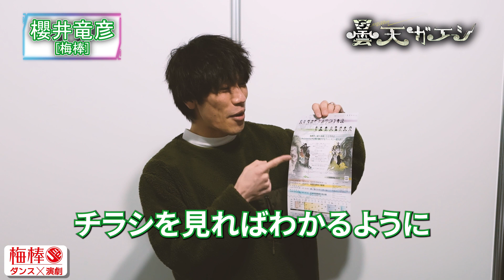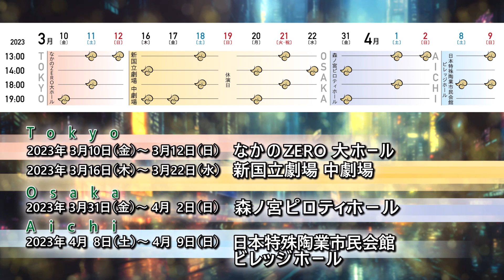梅棒 16th showdown『曇天ガエシ』出演者インタビュー【櫻井竜彦】さん！！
梅棒 16th showdown『曇天ガエシ』インタビュー！！
第12回は梅棒の「櫻井竜彦」さん！！
映像作品やひとり芝居を手掛けるなど、
マルチな才能を持つ櫻井さんにも乞うご期待！

‹出演›
梅澤 裕介
鶴野 輝一
遠山 晶司
塩野 拓矢
櫻井 竜彦
天野 一輝
野田 裕貴
多和田 任益

[以上、梅棒]

千葉涼平[w-inds.]
音 くり寿
鳥越裕貴
後藤健流
上西隆史[AIRFOOTWORKS]
泰智[KoRocK]
えりなっち
akane
MIKU
Sota[GANMI]

‹スタッフ›

作・総合演出：伊藤 今人[梅棒]
振付・監修：梅棒

振付協力：YOU
楽曲製作：monologue／加部 輝[ウルトラ寿司ふぁいやー]
美術：池宮城 直美
照明：平安山 良伍
音響：原 香菜子
映像：O-beron inc.
写真：飯野 高拓
アクション監督：加藤 学
衣裳：山下 和美
ヘアメイク：鶴永 チヒロ
演出助手：入倉 麻美／西谷 智美／高橋将貴
舞台監督：渡辺 弘
振付アシスタント：柳澤 佳純／伊藤 彩夏／齋藤 雛子
宣伝美術：家常 善光[hoocica]／伊東 祐輔[おしゃれ紳士]

・東京公演【なかのZERO大ホール】全4公演
3月10日（金）　19時
3月11日（土）　13時／18時
3月12日（日）　13時

・東京公演【新国立劇場 中劇場】全10公演

3月16日（木）　14時／19時
3月17日（金）　19時
3月18日（土）　13時／18時
3月19日（日）　休演日
3月20日（月）　14時／19時
3月21日（火・祝）　13時／18時
3月22日（水）　14時

・大阪公演【森ノ宮ピロティホール】全5公演

3月31日（金）　14時／19時
4月1日（土）　13時／18時
4月2日（日）　13時

・愛知公演【日本特殊陶業市民会館 ビレッジホール】全3公演

4月8日（土）　18時
4月9日（日）　13時／18時

Pコード：(東京)516-998／(大阪)516-920／(愛知)517-000
セブン-イレブンで直接販売

Lコード：(東京)33235／(大阪)52213／(愛知)42215
ローソン、ミニストップ店内Loppiで直接販売

ファミリーマート店内Famiポートで直接販売

◆なかのZEROオンラインチケット◆(なかの公演のみ)

‹チケット料金（税込・全席指定）›

U-25サービスエリア：4,000円
(25歳以下限定／当日指定席)

※U-25サービスエリアはチケットぴあのみ取扱
※U-25サービスエリアは一般発売より販売開始
※U-25サービスエリアは25歳以下限定、入場時に身分証明書提示
※U-25サービスエリアは一部ステージや演出が見えづらいお席になる場合があることを予めご了承ください